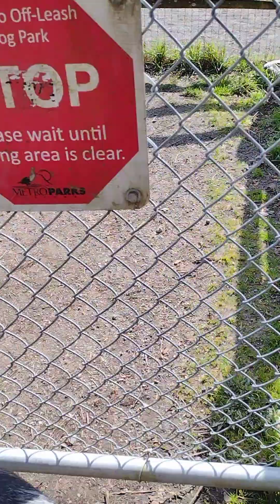German shepherd dog at dog park walking through the woods including a little gray bulldog